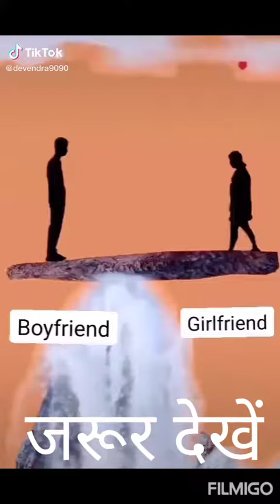Best Tik tok video